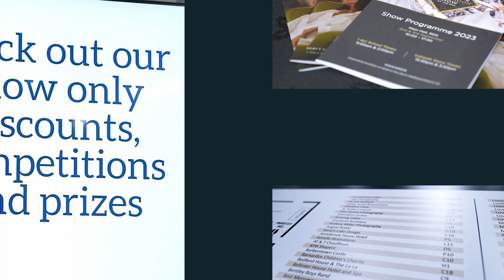Look back on The Wedding & Honeymoon Show 2023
The Wedding & Honeymoon Show took place at the RDS, Main Hall on September 2nd & 3rd 2023.

Ireland's largest Wedding event saw over 3500 visitors across the two action packed days.

With over 150 wedding experts all under one roof, this is THE only place to go for all of your wedding & honeymoon inspiration and suppliers.